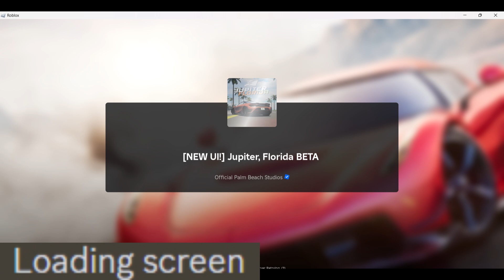New Revamp UI + 4 Cars Added! - Roblox Jupiter Fl Beta Update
The info will be video

Welcome to Jupiter Florida! Please be aware that this game is currently in its beta stages, so expect lots of bugs and unfinished areas

Social Media!
Electronics and Editors
- Acer 15.6" Gaming Laptop - Black
 (Intel Core i7-11800H/512GB SSD/16GB RAM/GeForce RTX 3050/
Windows 11)
- Xbox game bar (PC)
- Clip Champ for speech and text
- Ipiccy (Editor)
- Snappa (Editor)
- Photopea (Editor)
- Hitpaw Video Converter
Richelle_